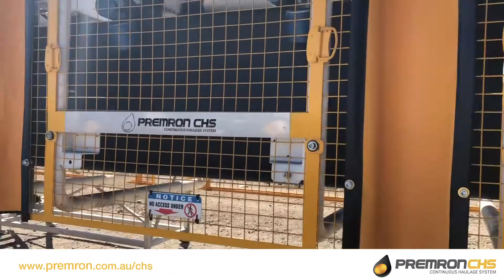Premron CHS Stage 3 - Surface Trial